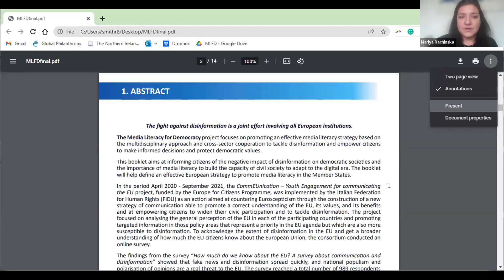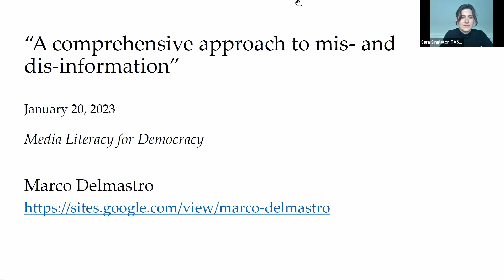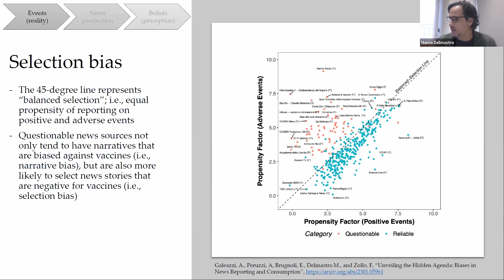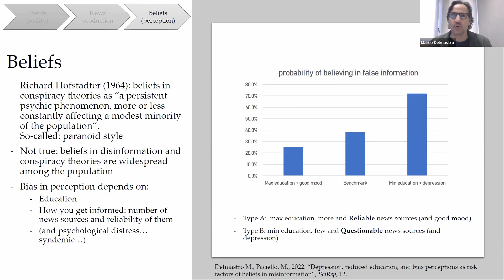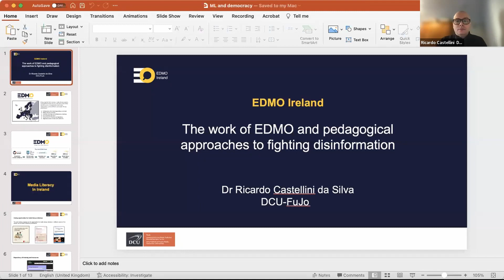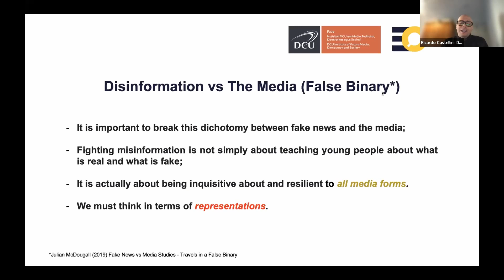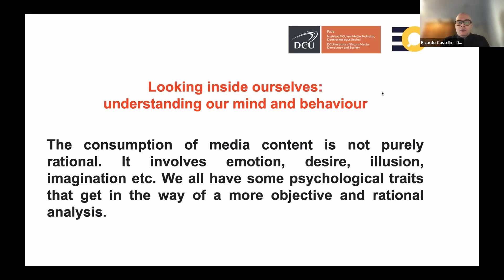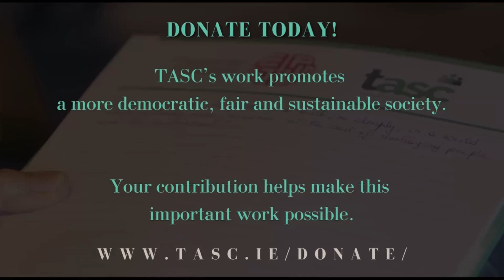Media Literacy for Democracy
The event was held online on Friday, 20th January, from 11:00 - 12:30 CET/10:00 -11:30 GMT

‘Media Literacy for Democracy’ is funded by the CERV Programme of the European Commission.

Media literacy is considered crucial to enhance our ability to engage critically with different media sources and for us to differentiate reliable and accurate information from false or misleading information. The project will contribute to the development and promotion of an EU strategy for media literacy based on cross-sector cooperation. The strategy aims to tackle disinformation, empower citizens to make informed decisions, and protect democratic values and human rights. To do this, the consortium brings together six partners from five EU countries:

FIDU - Federazione Italiana Diritti Umani Comitato Italiano Helsinki (Italy)
TASC – Think tank for action on social change (Ireland)
Fundacion Alternativas (Spain)
Universidad de Jaén (Spain)
Fondatsia za ZA Predpriemachestvo, Kultura i Obrasovanie (Bulgaria)
Uniwersytet Szczeciński (Poland)

This panel discussed how in the last number of years, the phenomena of mis- and disinformation have become a real threat to European democracy, European integration, and the well-being of European citizens. The panel will also touch on how this has the potential to polarise public opinion, undermining democratic values and reducing trust in democratic processes.

Speakers confirmed so far:
Marco Delmastro is a social scientist, author of several books, and scientific publications. He works for the Italian Communications Authority (Agcom), formally being the Managing Director of the Italian Department of Economics & Statistics for several years.

Dr Ricardo Castellini da Silva is a media literacy educator for EDMO (European Digital Media Observatory) Ireland. He works with Dublin City University's Institute of Future Media, Democracy and Society, as well as the University's Anti-Bullying Research Centre.

Dr Jesus Ruiz Huerta, Director of the Public Policy laboratory of Fundación Alternativas, Spain. Jesus is a Professor of Applied Economy at the University of Rey Juan Carlos and the author of many books and articles.

Eleonora Mongelli, Vice President, FIDU (Federazione Italiana Diritti UmaniItalian Federation for Human Rights).

Dr Sara Singleton, Senior Researcher - Social Inclusion, TASC (Think tank for action on social change) Ireland.

Mariya Rachinska, Co-founder at Foundation for Entrepreneurship, Culture, and Education, Bulgaria

Dr Maria Ochwat, Faculty of Social Sciences, Political Science and Security Studies, University of Szczecin, Poland

Dr Ramón Ruiz Ruiz, Department Director and Professor, Department of Criminal Law, Philosophy of Law, Moral Philosophy and Philosophy, University of Jaén

Considered supporting TASC?
As a public education charity (CHY 14778), TASC's independent research, publications and events will always be free to access and attend. Your contribution helps make this important work possible.